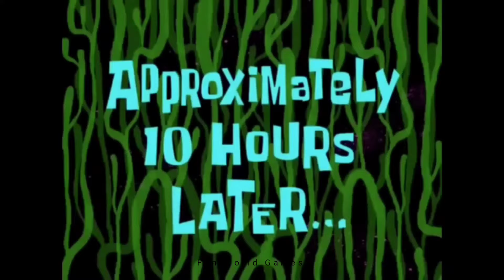Jack Become Ironman 🥵 DUDE THEFT WARS | dude fun💥 EXE #165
S̵̙͕̀̃ư̡͕̭̇b̬͖̏́͢s̠҉͍͊ͅc͕͗ͤ̕̕r̴̨̦͕̝ỉ͔͖̜͌b̬͖̏́͢ẹ̿͋̒̕ f̵͖̜̉ͅo̯̱̊͊͢r̴̨̦͕̝ ḿ̬̏ͤͅo̯̱̊͊͢r̴̨̦͕̝ẹ̿͋̒̕ v͒̄ͭ̏̇ỉ͔͖̜͌ḑ̴̞͛̒ẹ̿͋̒̕o̯̱̊͊͢s̠҉͍͊ͅ

                Ｉｔ＇ｓ   ａｌｌ   ａｂｏｕｔ    ｇａｍｅｓ

Jack become ironman 🥵
Top 1 funny moments 🤪🤑
Dude Theft update 💥
Dude Theft wars new update 💥
Dude Fun 😊😊
Dude Theft wars funny moments 🤪
Update
Omg!!😲
Dude theft wars .exe🤑🤪